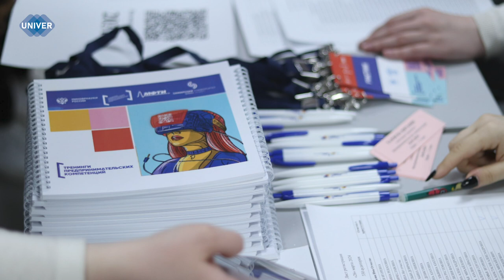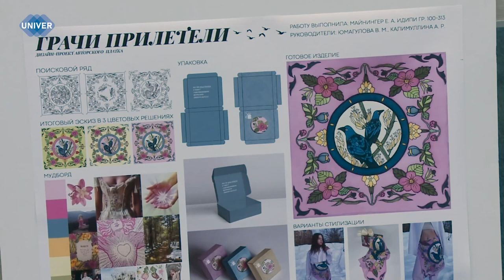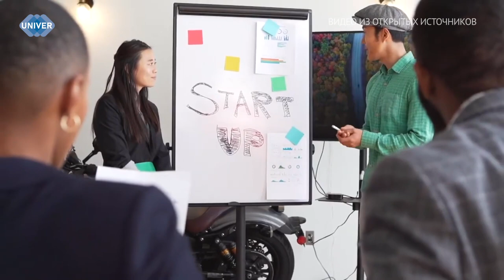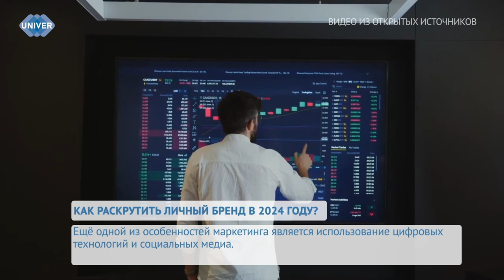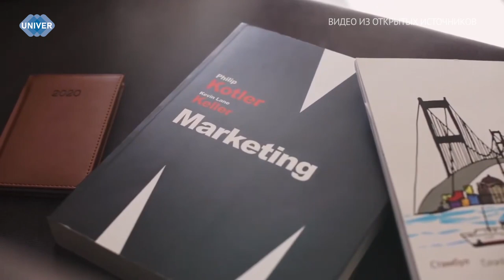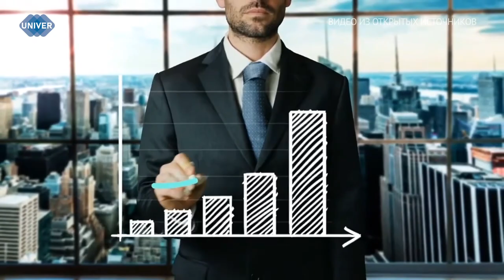UNIVERНОВОСТИ от 27.03.2024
26 марта в Казани состоялась церемония награждения премии «Достижение года – 2023». На сцене встретились лучшие из лучших участники из 18 номинаций.

Авторская выставка дизайнерских платков – это не только уникальное событие, объединяющее творчество различных дизайнеров в одном месте, но и возможность увидеть и оценить разнообразие стилей и идей, воплощенных в шёлковом полотне. В Институте дизайна и пространственных искусств сейчас как раз можно увидеть то, над чем упорно работали студенты 1 курса с направления «Fashion дизайн».

В России растёт новое поколение молодых брендов, которые меняют правила игры в модной индустрии. Они не боятся экспериментировать и искать свой уникальный стиль, привнося свежий взгляд на мир моды. Однако удержаться на пьедестале не так-то просто. Эксперт Казанского федерального университета рассказал, как молодым авторам и брендам развиваться.